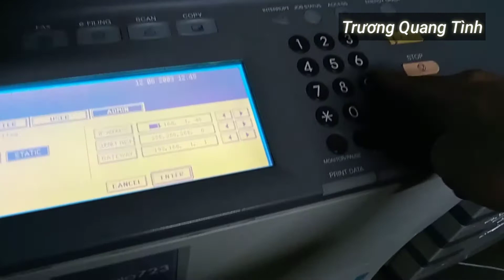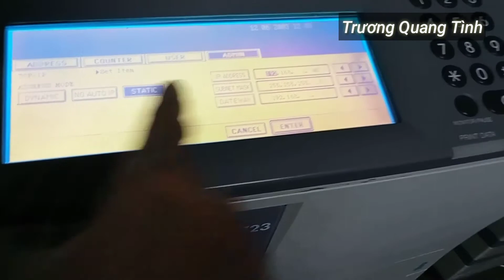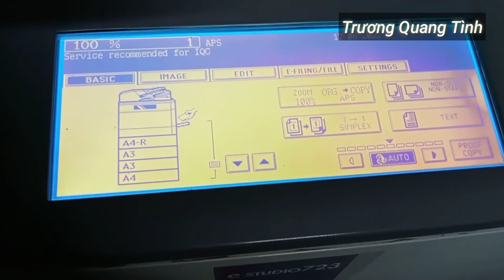Cài đặt setting ip mạng lan dòng Toshiba 723-857